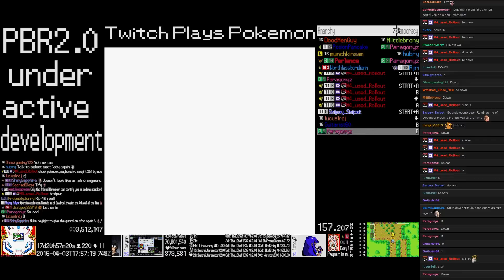Twitch Plays Pokémon Intermission